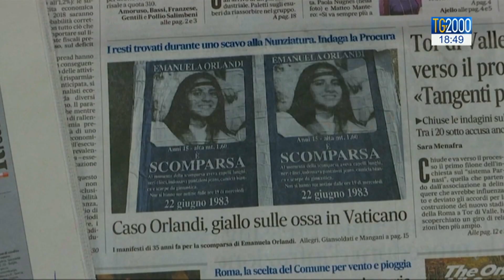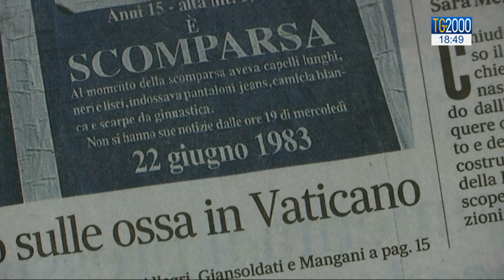Caso Orlandi, al via analisi morfologica ossa del cimitero Teutonico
Il caso Emanuela Orlandi: sono riprese le operazioni al Campo Santo Teutonico dove è iniziata l'analisi morfologica dei reperti ritrovati negli ossari. Il servizio di Beatrice Bossi.